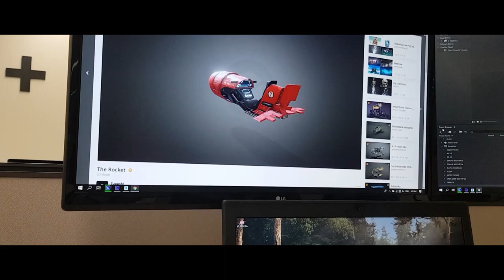Spaceship in my desk (VFX short)